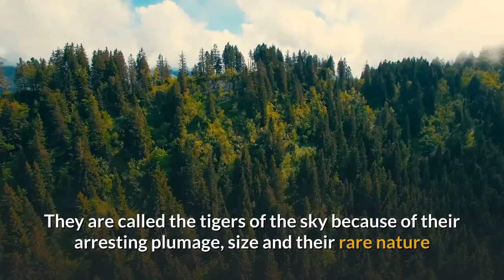Hornbills of India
With their graceful flight, and unique appearance, hornbills are the highlight of any birding trip. Usually the indicators of a healthy ecosystem, the presence of these beautiful birds indicates the health of the forest. It's no surprise then that many cultures in India consider them an omen of wealth. Come see India's hornbills with us on our many birding tours, from the Western Ghats of South India, to the Eastern Himalayan forests.
Hornbill is one of the several unique species dwelling in the diverse landscapes of India. It's majestic size, beautiful plumage and large bills accompanied by a casque at the top have managed to attract birdwatchers and wildlife enthusiasts across the world. In our strings of upcoming birdwatching tours, you will get a chance to step inside the secret world of hornbills. ,